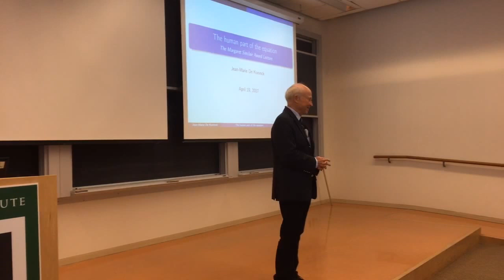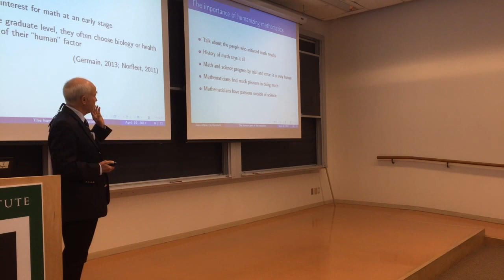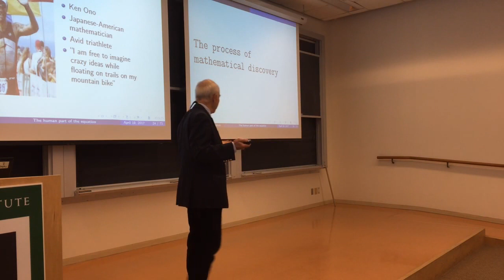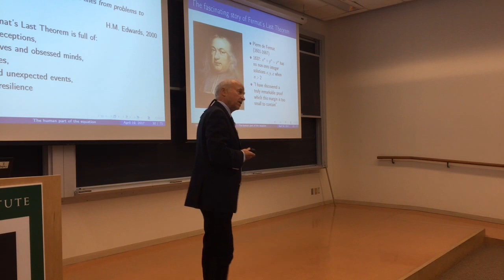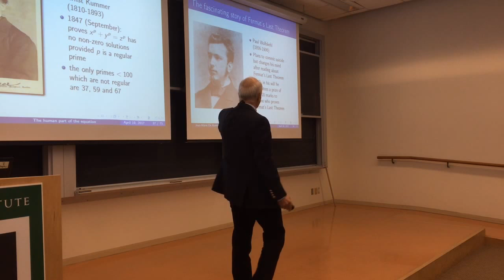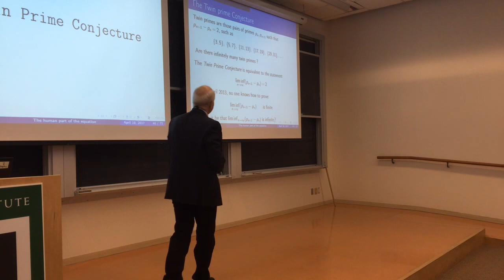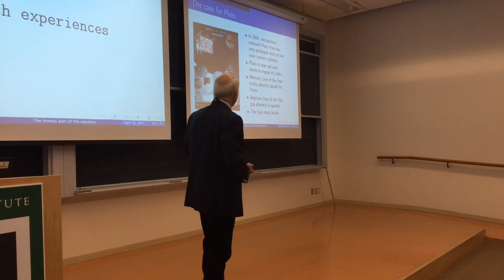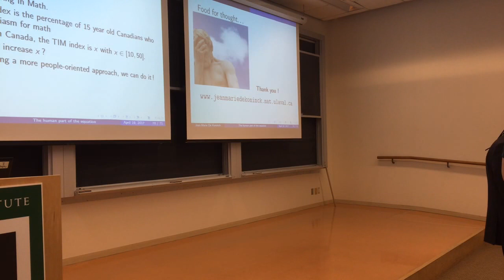Jean-Marie De Koninck: The Human Part of the Equation (Fields Institute Lecture)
Margaret Sinclair Memorial Award Lecture: Jean-Marie De Koninck (Université Laval)
The Fields Institute for Research in Mathematical Sciences

The Human Part of the Equation:
Too often, in the name of rigor or simply due to lack of time, we choose not to talk about the human beings behind important developments in mathematical theory or to explain what led them to the theorems they worked out. In doing so, we fail to capture the excitement involved in discovering new mathematical concepts. We also miss an opportunity to reach out to children who might otherwise have been attracted to math and found pleasure in exploring the fascinating world of mathematical sciences. Investigating the life of mathematicians will often help us understand why they succeeded where others failed.  In this presentation, we will examine how math education and math outreach could benefit from a more people-oriented approach.